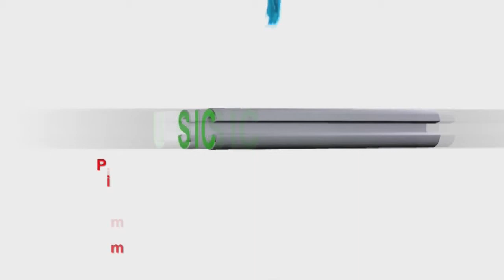SATU MANA TETAP DI HATI ALL ARTIS